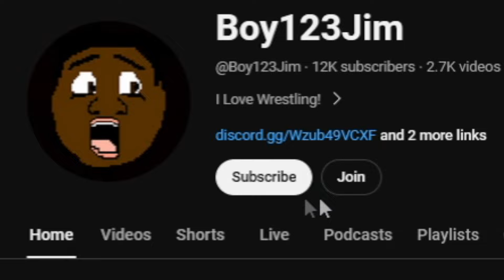WWE 2K24 Universe Mode: PRESENTED INTERNATIONALLY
Boy123Jim, Started his journey on Youtube In August 2014 & is still making videos Today.